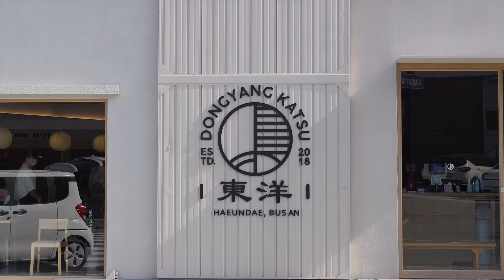기가막힌 비법 카레 돈까스로 연매출 30억!? 줄서서 먹는 돈까스집 Amazing curry pork cutlet making - Korean street food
우와 소리가 절로 나오는 카레와 비법 돈까스로 연매출 30억! 줄서서 먹는 돈까스집 - 한국 길거리음식
The best curry pork cutlet from Korean pork cutlet master - Korean street food, korean food

🏡주소 address
부산 해운대구 우동1로 30 1층 동양카츠 해운대점
경남 창원시 성산구 원이대로682번길 40 위너스코아 101호 동양카츠 창원점
경남 창원시 마산합포구 용마로 84 1층 동양카츠 마산점
🗺️ google map

💰 가격 Price
돈까스13000원부터~
돈까스 돈부리 15000원부터~